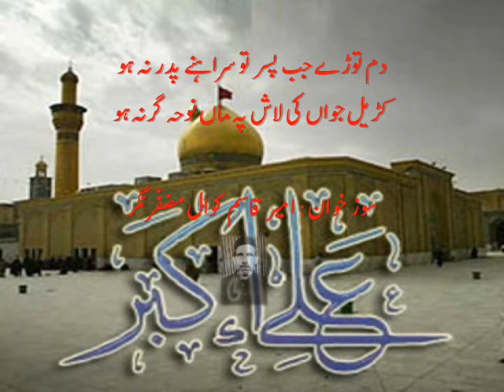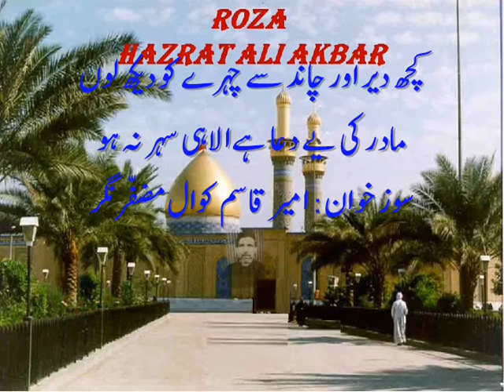DUMTORE JAB PISAR TO SARAHNE PADAR NA HO BY AMEER QUASIM ZAIDI KAWAL